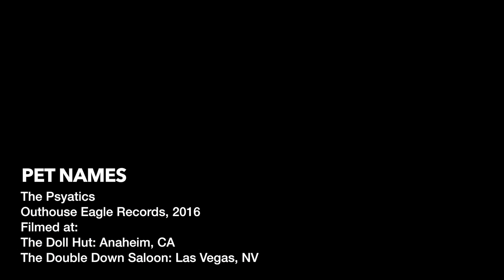Pet Names by the Psyatics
Las Vegas-based 'The Psyatics' playing "Pet Names" from the Psyatics third CD, Famous Monsters.  Video by Jack Ball. Raw Psyatics footage filmed at the world famous Double Down Saloon in Las Vegas and the Doll Hut in Anaheim.